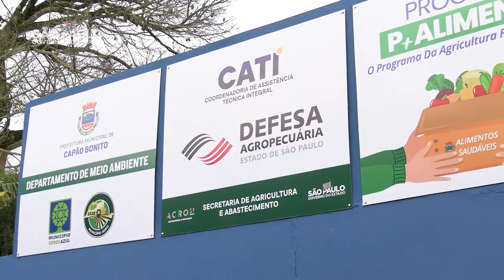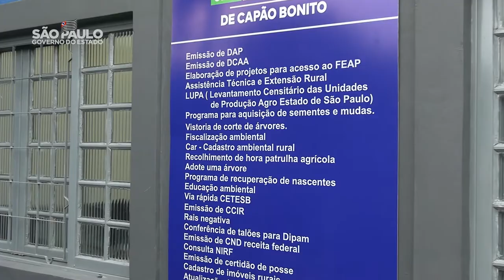CASA DO AGRICULTOR - CAPÃO BONITO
O novo Governador Rodrigo Garcia, o Secretário de Agricultura e Abastecimento do Estado de São Paulo, Francisco Matturro, e o prefeito de Capão Bonito, Júlio Fernando, realizaram a abertura da Casa do Agricultor de Capão Bonito.
A Casa, que é de responsabilidade da Prefeitura Municipal de Capão Bonito, reúne alguns outros órgãos ligados ao agro, como a Casa da Agricultura da CATI, a Coordenadoria de Defesa Agropecuária (CDA).